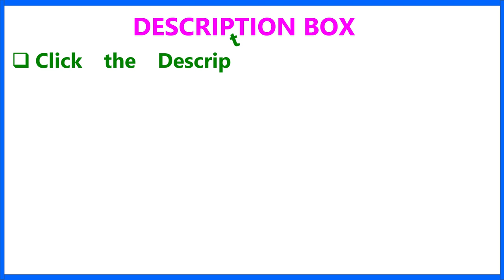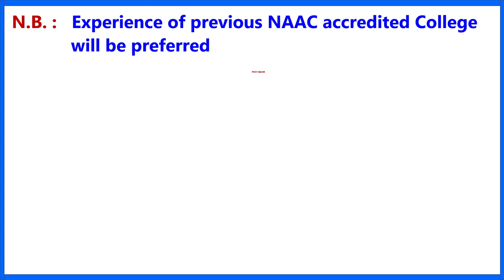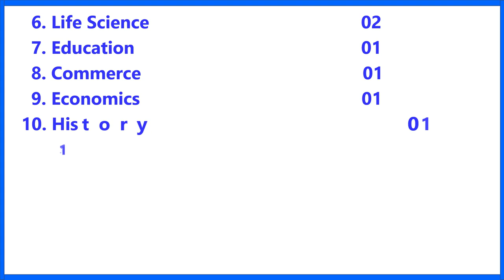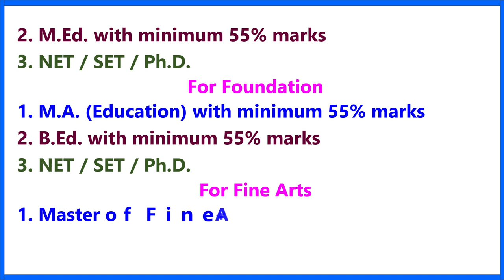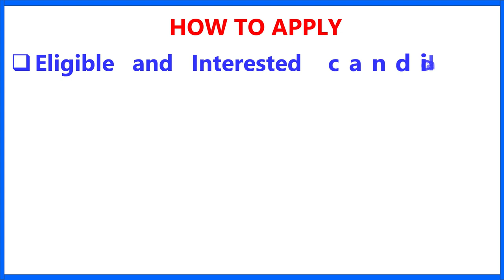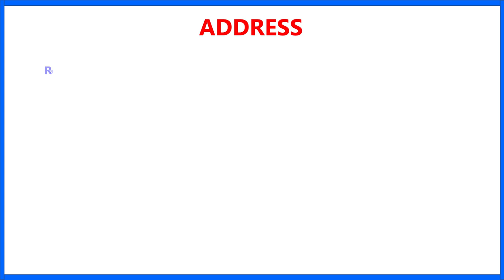Assistant Professors I Associate Professors I Professor I Lecturers Jobs I Principal